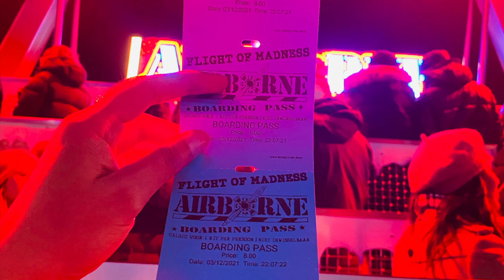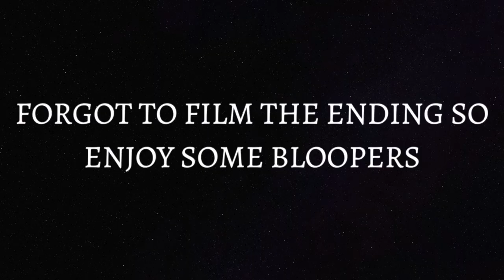WINTER WONDERLAND LONDON CRAZY RIDES | Christmas In London Vlogmas | Namitha Naik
WINTER WONDERLAND LONDON RIDES | Christmas In London Vlogs | Namitha Naik

Hi Everyone,

We visited Winter Wonderland, London and took the adventures Airbone ride. It was crazy, I still cannot believe that i say on it.

Vlogging Gear
UK:
Iphone 11 Pro
Manfrotto Mini Tripod
Ailun Phone Holder
Hyleton Travel Adapter

India:
Iphone 11 Pro
Manfrotto Mini Tripod
SLOVIC Tripod Mount
GoTrippin Universal Adapter

I live in London and love travelling, making vlogs, editing, DIY, fitness. I'm from Mangalore, India and moved to London, UK. I work as a Business analyst in a corporate firm.

Lots Love & Gratitude,
Namitha